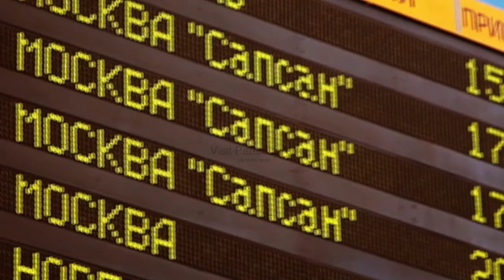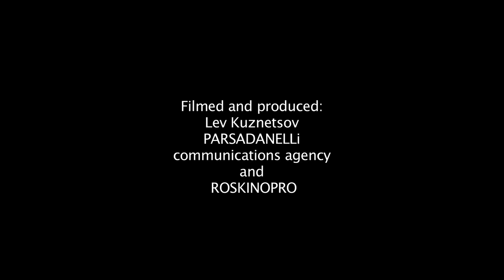St.Petersburg - Place for everyone..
City tourism portal of the Government of St. Petersburg - Visit-Petersburg.ru and
Communication Agency PARSADANELLi presents the official promo video of St. Petersburg.
The purpose of this promo video is to represent our unforgettable city of St. Petersburg - stylish, fashionable, dynamic and, of course, romantic, the city, living in which we can be proud of!

Городской туристический портал Правительства Санкт-Петербурга - Visit-Petersburg.ru и Communication Agency PARSADANELLi представляют официальное промо-видео о Санкт-Петербурге.